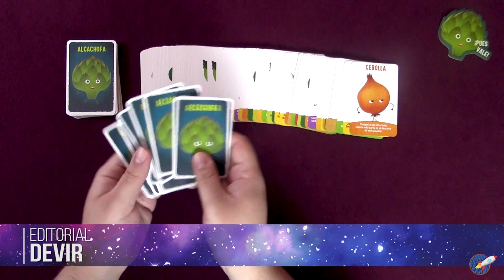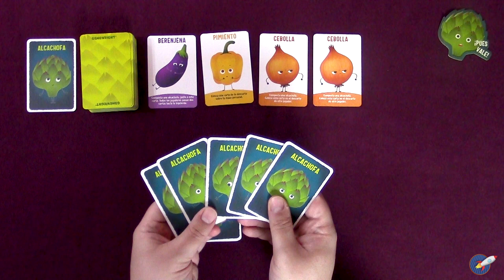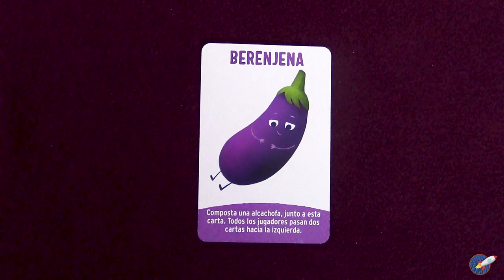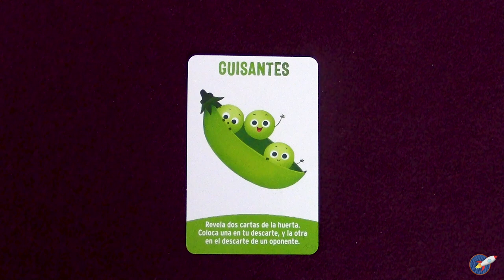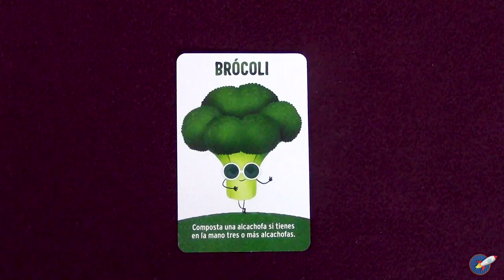¿ALCACHOFAS? ¡NO, GRACIAS! [TUTORIAL]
Si tu odio a las Alcachofas es similar al mío, este es tu juego sin lugar a dudas. Rápido, sencillo y divertido ¡Y en una latitaaa! ¿Porqué me gustan tanto las latitas?